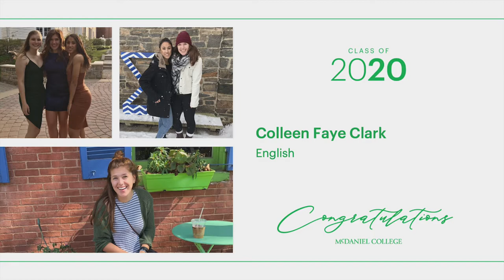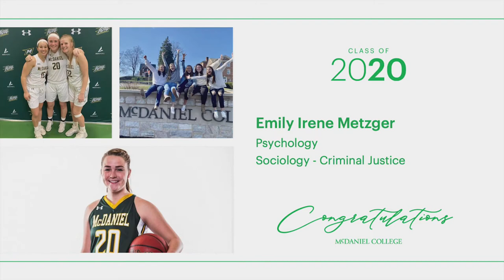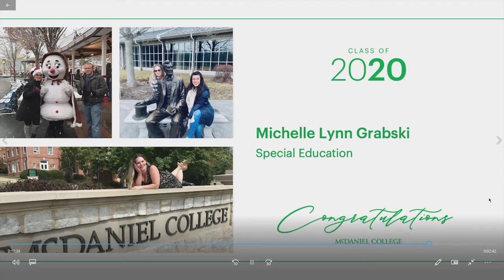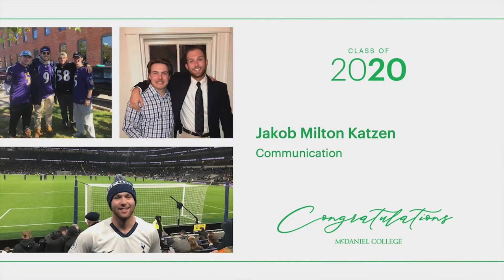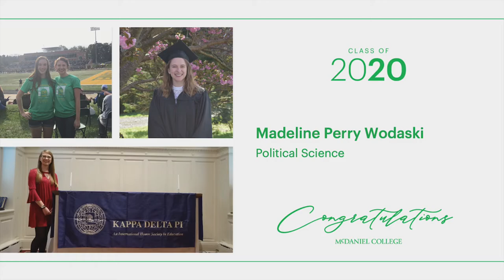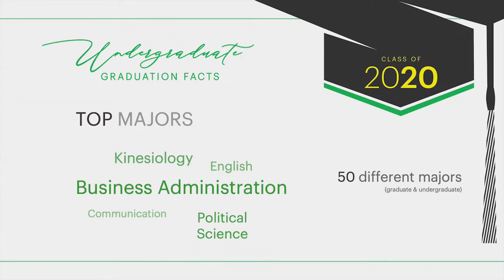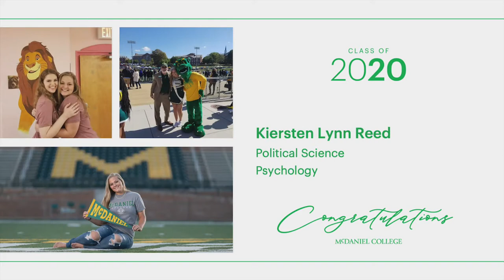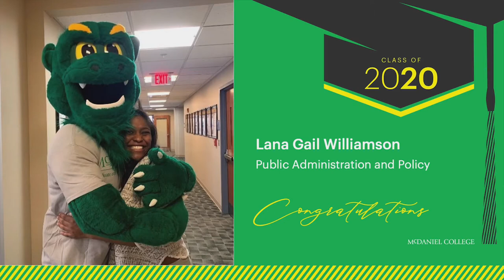150th Commencement for the Class of 2020 | McDaniel College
McDaniel College celebrated the Class of 2020 during the college’s 150th Commencement on Saturday, May 22, 2021. The graduates, who were honored last spring with a virtual celebration due to the COVID-19 pandemic, were welcomed back to campus for their hard-earned day in the spotlight. 555 undergraduate and graduate degrees were awarded during the ceremony and President Roger Casey was awarded an honorary degree of Doctor of Humane Letters.